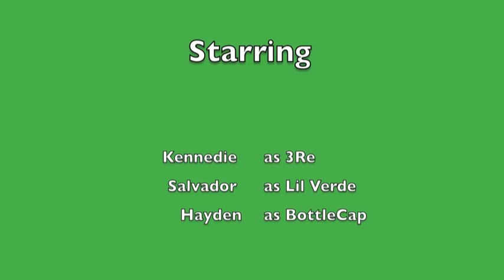Fayetteville High School Recycle Rap 2013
(LYRICS) written by Kennedie Daniel

Big thanks to C.Ringer for the amazing instrumental!

//We're gonna learn to recycle
Some cardboard, cans, and plastics
I I I'm tryin, gonna save the world.
This is gonna be awesome.

Like yo my names Kennedie
What's up
Are y'all doin okay?
I'm here to tell ya how to recycle the right way
Go home and show your mom and dad what to do
They'll be like
"Aw, I'm so proud of you!"

First ya gotta know what you can and can't recycle
If ya don't know you could mess up the cycle
All the cardboard, paper, and cans are okay
But when it comes to plastics it can get a little cray-zzzzz
But hey we goin green today

Lemme let ya in on a little trick
And I really really hope that it's gonna stick
If the top is smaller than the bottom
Then it's definitely not a problem
Soda bottles, water bottles, and milk jugs for example
Are only some of the things that the trash-men will handle
So don't forget to make your items super duper clean
Before you put it in the bin that's green.
Then they take em to this big ole machine
Where they're transformed to some other new things
We hope you learned a little something from this
So now you are... dismissed.